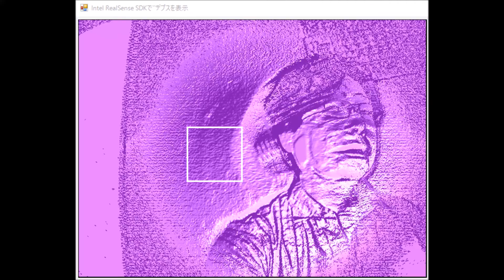Infrared Depth Cam Nov. 16, 2015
This movie is about the images of my original infrared depth camera.
640x480 pixels, 10FPS